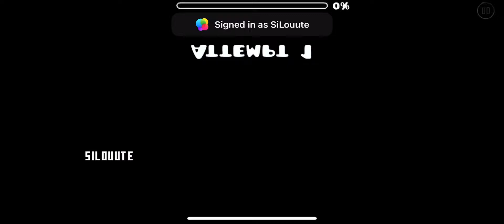Is it better though?